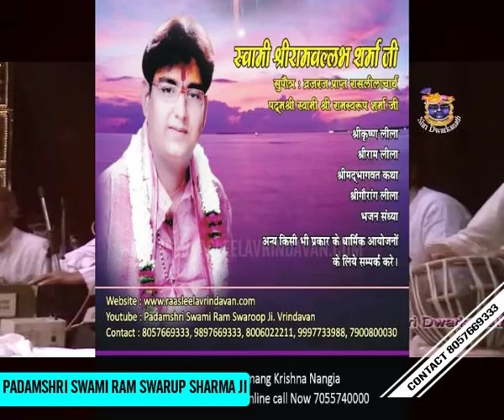प्रथम माखन चोरी लीला एवं श्री राधा जी और कृष्ण जी का प्रथम मिलन !! PART-1